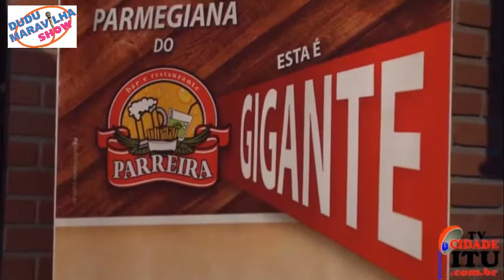ALEX SILVA NO DUDU MARAVILHA SHOW